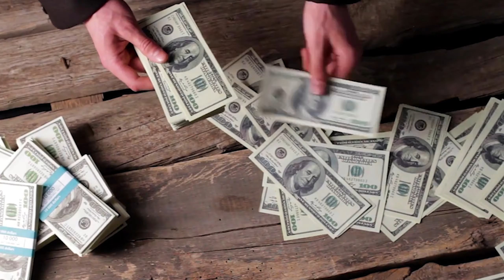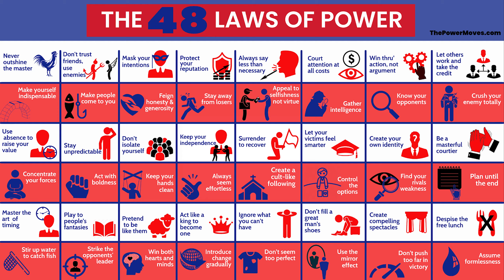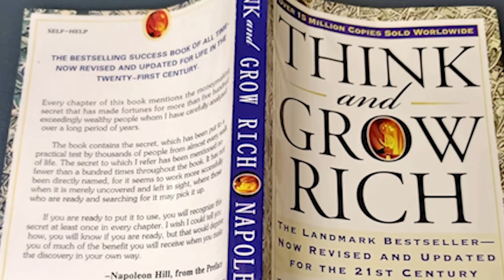I Read 40 Books on Money... Here's What Will Make You Rich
Reading these books genuinely changed my life, and they can change yours too.

You've heard of plenty of the common ones - Atomic Habits, Rich Dad Poor Dad, Think and Grow Rich... But there's plenty more out there that you might not have heard of, and ones that can absolutely change the way you think about money & approach life.

0:00 Intro
0:25 The Wealthy Barber
1:03 The Richest Man in Babylon
1:39 The Gambler
2:25 Atomic Habits
2:54 Can't Hurt Me
3:43 The 48 Laws of Power
4:38 Power Negotiating for Sales People
5:32 The Ultimate Jim Rohn Library
6:08 Rich Dad Poor Dad
6:47 Think & Grow Rich
7:39 Millionaire Mentorship

DOWNLOAD MY FREE RESOURCES
COLD CALLING REBUTTALS SCRIPT -

If you want to earn passive income, learn how to prepare for the recession 2023, how to become a millionaire, how to save money, get side hustle ideas, learn real estate investing for beginners, how to wholesale real estate for beginners, how to buy homes as a first time home buyer, or learn about entrepreneurship, Troy Kearns is here for you to achieve that!